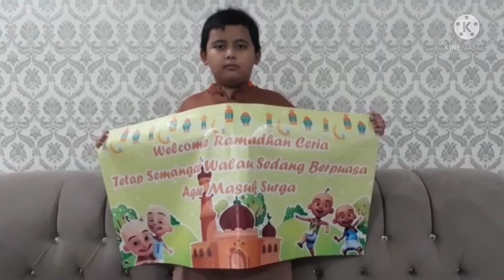HAPPY RAMADHAN. RAMADHAN 1443H 2022. AL MAHANI SDIT AVICENNA